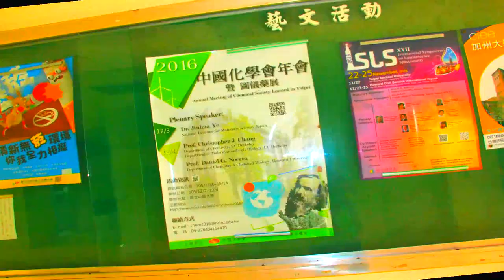Travel diary in Taiwan/ Daylong enjoyment at Park in Taichung Taiwan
In this Video, I have shown daylong tour at Taichung. Me with my two other colleagues visited this place. On December 3-4 we had participated a conference, Taiwanese Chemical Society winter session of 2016 was held and we have participated. After completion of the conference, we had visited this nice place. Had fun, ridden on cable car, boat, visited so nice places and walked along a lake. Hope everyone will enjoy the visit.
taiwan travel tips
travel tips taiwan
taiwan travel
travel taiwan
visiting taiwan
visit taiwan
travel taipei
taipei travel
going to taiwan
taiwan vlog
taipei vlog
taiwan guide
taipei guide
taipei travel tips
visit taipei
taiwan itinerary
taiwan travel guide
taiwan advice
what to expect in taiwan
taipei taiwan
what to do in taiwan
things to do in taipei
things to do in taiwan
taipei travel guide
taipei things to do